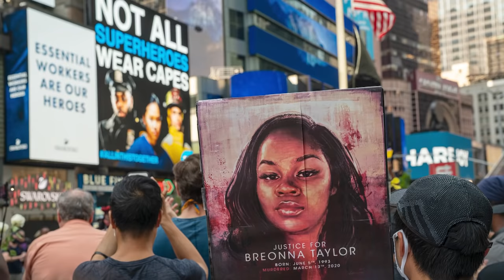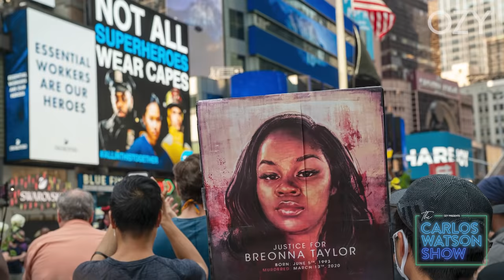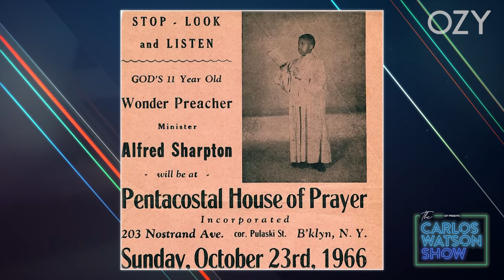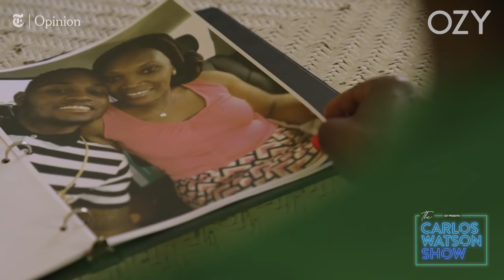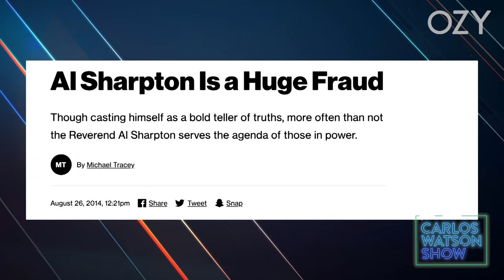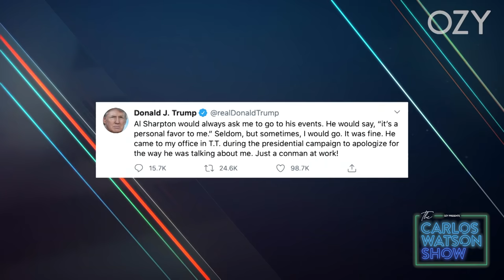How Al Sharpton Keeps Grieving Families Out of the Spotlight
Rev. Al Sharpton joins Carlos today, showing us the world through his justice-tinted glasses. The activist, preacher and talk show host talks about his mentors, including Jesse Jackson, Shirley Chisholm and his father figure, James Brown. What makes him think our current president chooses "vanity over sanity"?

0:00 Meet Reverend Al Sharpton, Civil Rights Leader
8:25 The Influencers That Made Al Sharpton
16:17 Al Sharpton on His Life's Work
22:41 Al Sharpton on How to ResetAmerica
26:49 Rapid Fire With Al Sharpton